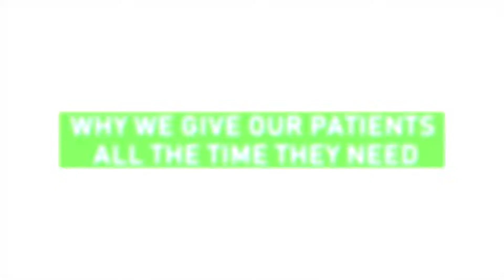Video Production & Digital Marketing - Doctor - Pohlman Giving Patients Time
Win Big Marketing Inc is a boutique marketing agency that can bring your business to the next level!!

Through video production we create a brand story and connect doctors and patients. We use those videos on social media platforms such as Facebook, YouTube, Instagram to market to the local target audience. We target specific patients through web browsing history and shopping interest to deliver specific traceable customer reports.

This content marketing strategy is new to the industry and you will be a pioneer in taking your business from 0-100 overnight!